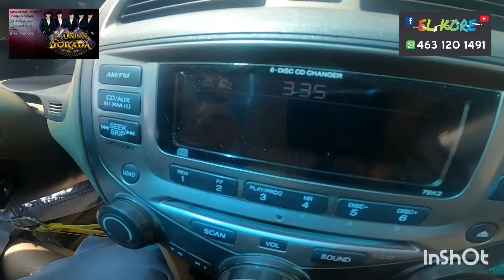EN BUSCA DE HERRAMIENTAS DE TRABAJO EN AGUASCALIENTES Y GUADALAJARA